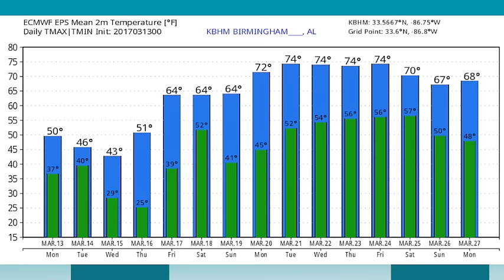March 13, 2017 Weather Xtreme Video - Afternoon Edition